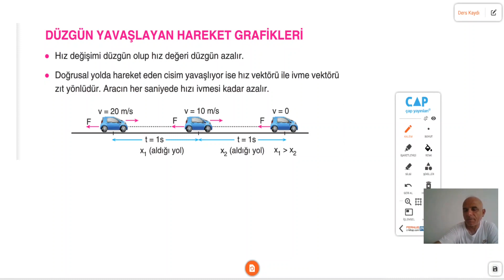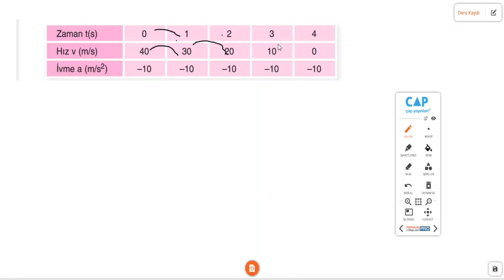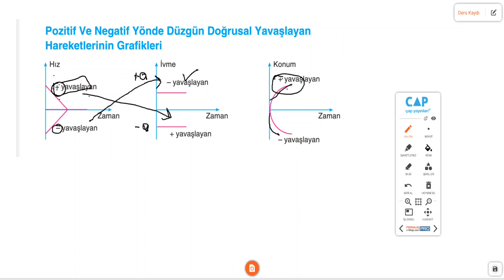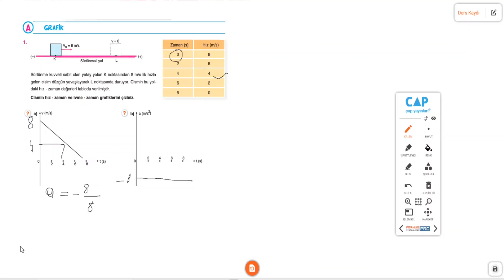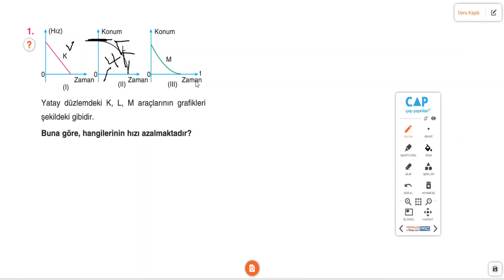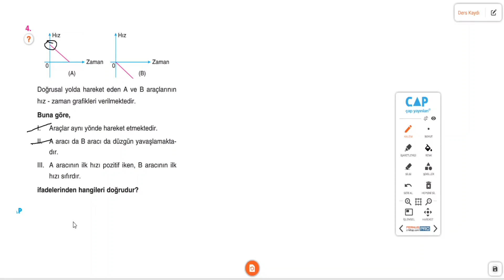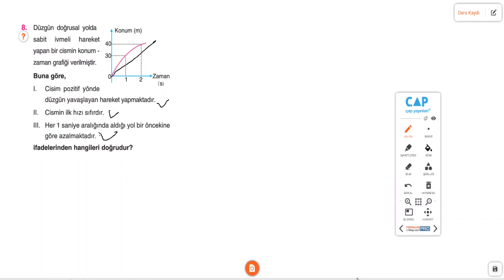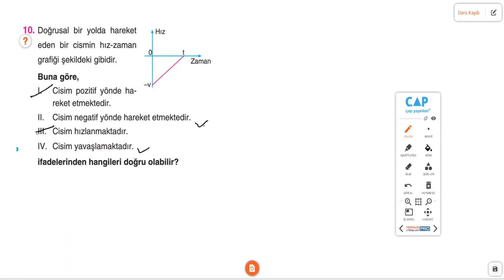Çap Yayınları - Fen Lisesi - 11.Sınıf Fizik 2.Fasikülü -Düzgün yavaşlayan hareket sayfa 66-69